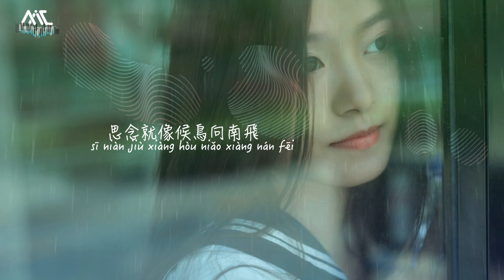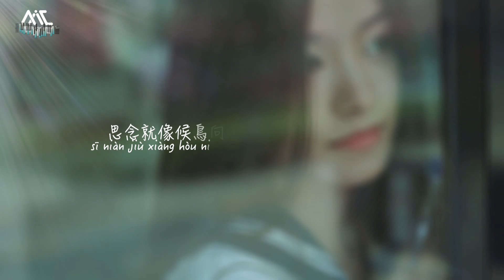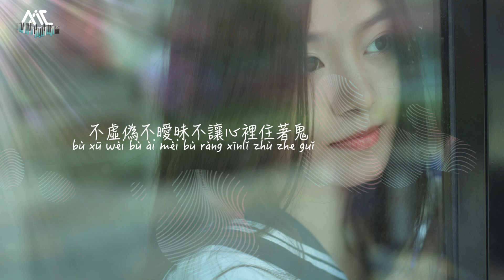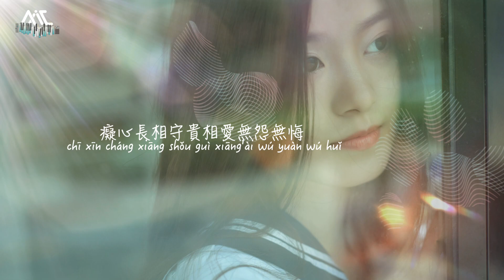《你最想見誰nǐ zuì xiǎng jiàn shuí》楊梓文祺Yáng zǐ wén qí【承諾就像煙花易散卻很美】Official Lyric Video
在最寂寞的時候，你最想見誰？
在受傷需要安慰的時候，你最想見誰？
在功成名就登上人生巔峰時，你最想見誰？
楊梓文祺用清澈純淨的聲音，唱出女生勇敢追尋愛情的心情。

00:00  你最想見誰
00:56（Refrain) 你最想見的人是誰

你最想見誰-陳文浩

作詞：郝楓
作曲：歐陽尚尚

思念就像候鳥向南飛
等冬過盼春歸
就算傷痕累累
也不會讓愛枯萎

承諾就像煙花易散卻很美
付出過終不悔
就算千山萬水
不辜負這一回

你最想見的人是誰
遇見真愛就別後退
不虛偽不曖昧不讓心裡住著鬼

一生執著用一生陪
癡心長相守貴相愛無怨無悔

等冬過盼春歸
就算傷痕累累
也不會讓愛枯萎
付出過終不悔
就算千山萬水
不辜負這一回

Pinyin :
Song:【nǐ zuì xiǎng jiàn shuí】
Singer: Yáng zǐ wén qí

sī niàn jiù xiàng hòu niǎo xiàng nán fēi
děng dōng guò pàn chūn guī
jiù suàn shāng hén lěi lěi
yě bù huì ràng ài kū wěi

chéng nuò jiù xiàng yān huā yì sàn què hěn měi
fù chū guò zhōng bù huǐ
jiù suàn qiān shān wàn shuǐ
bù gū fù zhè yī huí

nǐ zuì xiǎng jiàn de rén shì shuí
yù jiàn zhēn'ài jiù bié hòu tuì
bù xū wèi bù ài mèi bù ràng xīnlǐ zhù zhe guǐ

yī shēng zhí zhuó yòng yī shēng péi
chī xīn cháng xiāng shǒu guì xiāng'ài wú yuàn wú huǐ

編曲：張藝
混音：淦立康
製作人：陳文浩
統籌：AstarRio
監製：勁量
錄音棚：種子音樂工作室
op：猛獁文化